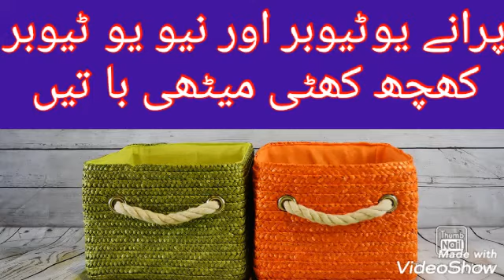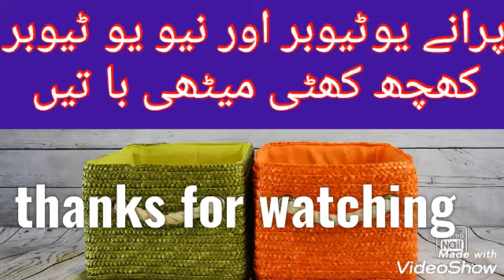You tuber old and you tuber new.interesting story#baloch tv 408